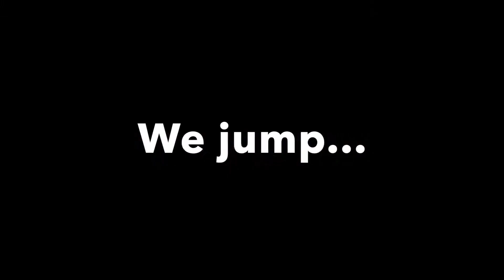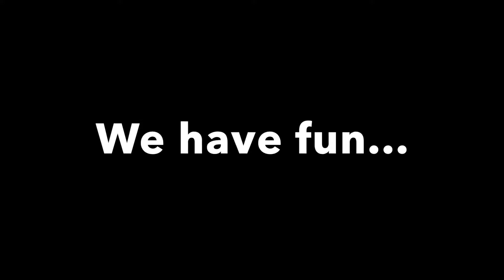Join the Oxford Sirens 2019-2020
Watch to find out why you should try out for the Oxford Sirens cheerleading team for the 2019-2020 season!